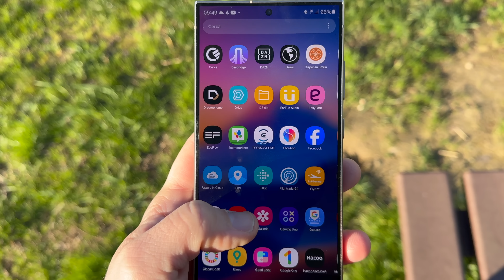24 ORE con S24 ULTRA:Lo SMARTPHONE più ATTESO del MOMENTO!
C'è sicuramente molta attesa per la recensione del nuovissimo top di gamma Samsung, Galaxy S23 Ultra è stato il protagonista assoluto dello scorso anno e siamo sicuri che questo nuovo modello darà del filo da torcere a molti. Abbiamo passato 24 ore con questo S24 Ultra e vogliamo raccontarvi tutte le nostre impressioni per poi tornare nelle prossime settimane con la recensione completa.

👉🏻ACQUISTA GLI SMARTPHONE SUL SITO UFFICIALI CON LE PROMO:

👉🏻 Trade-in fino a 670 euro! (valuta l’usato e ricevi lo sconto al check-out)
🎁 Samsung Care+ in regalo

 Galaxy S24 256GB
💰787,55€
👉🏻Codice: PREMIUMS24

Galaxy S24+ 512GB
💰1034,55€
👉🏻Codice: PREMIUMS24

Galaxy S24 Ultra 512GB
💰 1329,05€
👉🏻Codice: PREMIUMS24

👉🏻S24 PLUS
👉🏻S24 ULTRA